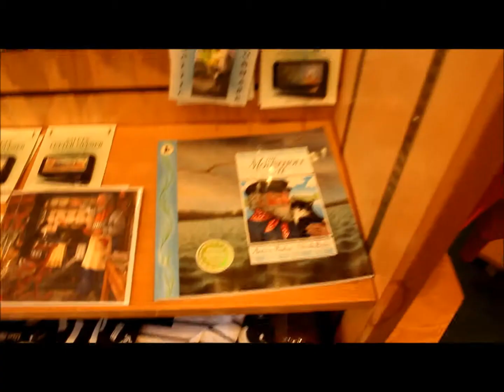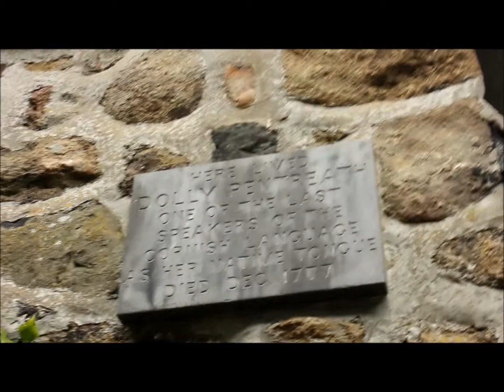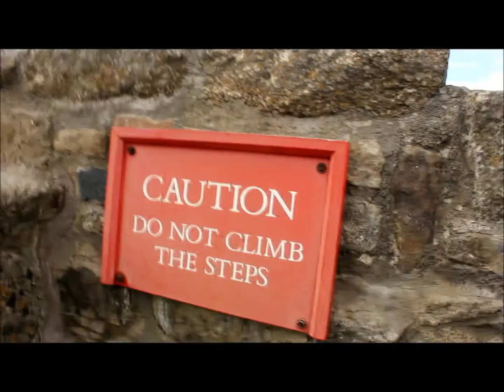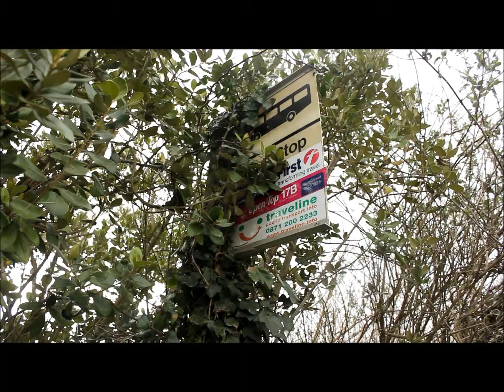Colourful Travels: Mousehole & St Michaels Mount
The Picturesque town of Mousehole with lots of lovely harbour delights. Then over to St. Michael's Mount over the causeway.

I tried to put audio on the bits where it's loads of photos but everything I tried just felt wrong and didn't fit and I prefer it silent. Make your own music with your voice whilst you watch.

New to vloging, feel free to give me some tips :)